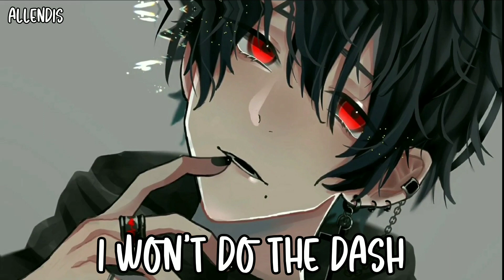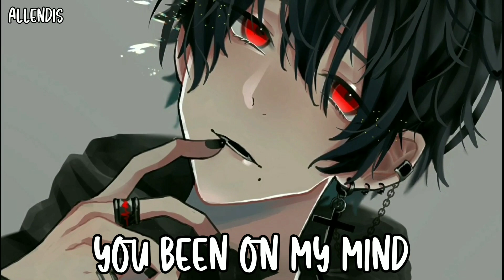Nightcore - Favorite Song by Pm Bata (Lyrics)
(This nightcore contains lyrics so enjoy)

Song Name - Favorite Song
Song Artist - Pm bata

COPYRIGHT / LICENSING
Tags 📝